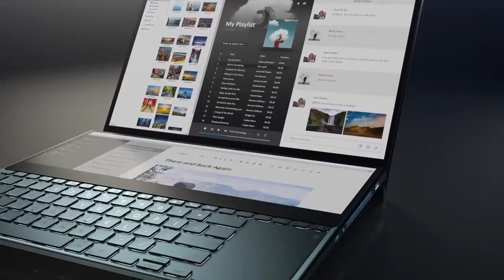The Best Laptop For Content Creation🔥Asus ZenBook Pro Duo | Rik Mart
ASUS ZenBook Pro Duo UX581 Laptop, 15.6” 4K UHD NanoEdge Touch Display, Intel Core i7-10750H,
16GB RAM, 1TB PCIe SSD, GeForce RTX 2060, ScreenPad Plus, Windows 10 Pro, Celestial Blue, UX581LV-XS74T

If you are looking for a laptop at a lower price,

About this item
ScreenPad Plus: 14 inch 4K matte touchscreen, giving your endless way to optimize your multitasking experience by extending the screen or split windows and apps on both displays
15.6 inch 4K UHD NanoEdge touchscreen glossy main display
Latest 10th generation Intel Core i7-10750H Processor (12M Cache, up to 5.0 GHz) with NVIDIA GeForce RTX 2060
Detachable palm rest and ASUS active stylus pen included
Fast storage and memory featuring 1TB PCIe NVMe M.2 SSD with 16GB DDR4 RAM